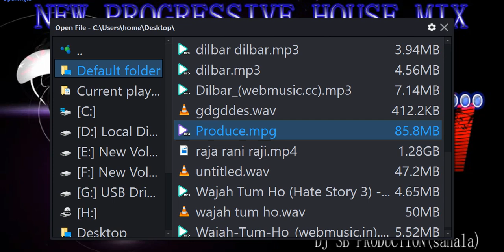wajah tum ho/progressive house mix(dj sb production)